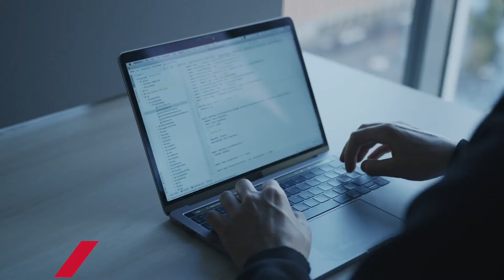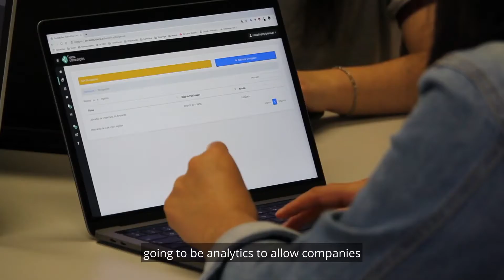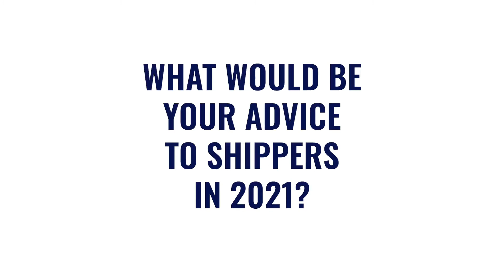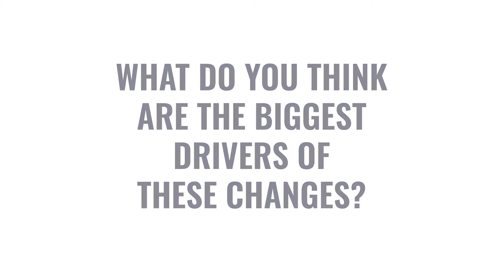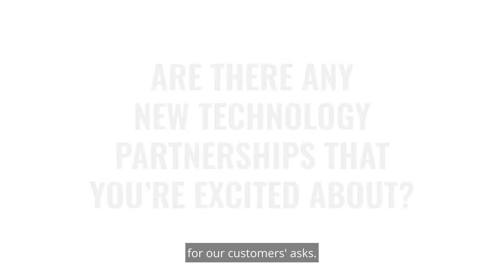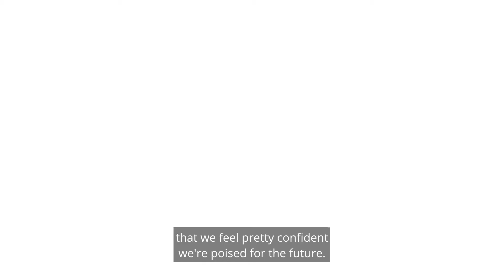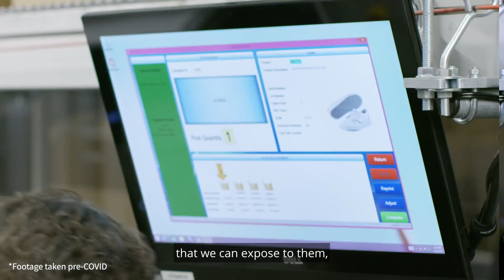NFI - IT 2021 Outlook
Gerard Darby, EVP - Chief Information Officer, provides his outlook for IT and supply chain technology in 2021.